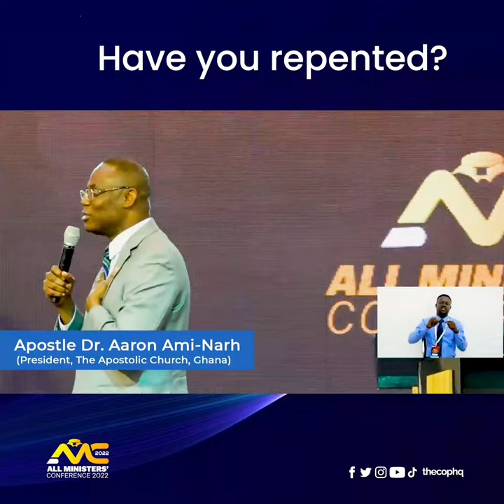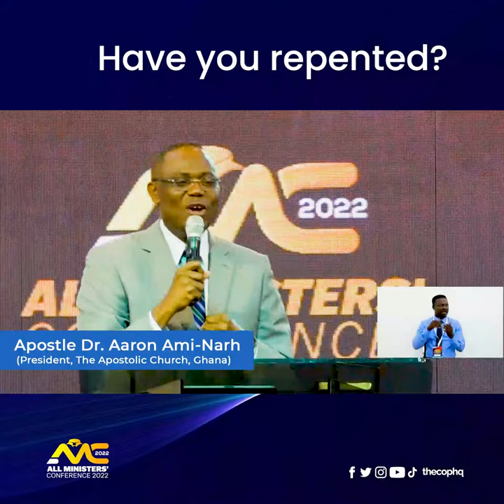Have You Repented? | Apostle Dr. Ami-Narh (President, The Apostolic Church, Ghana)